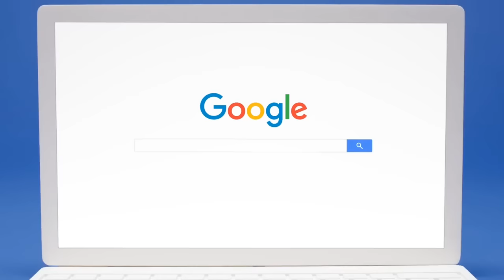Про Google Shopping